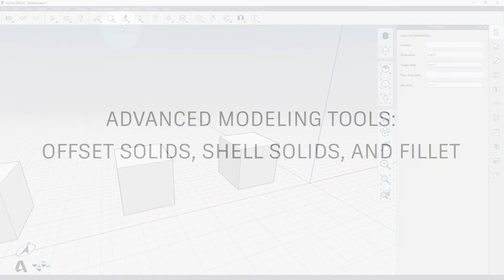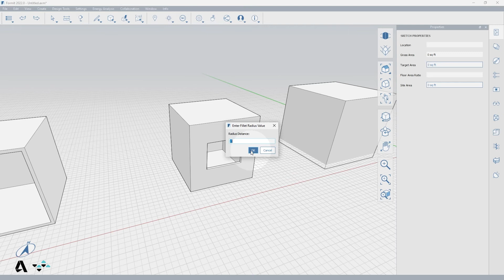2.9 FormIt Snippets - Advanced Modeling Tools: Offset Solids, Shell Solids, and Fillet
This video covers how to use the advanced modeling tools Offset Solids, Shell Solids, and Fillet in FormIt.